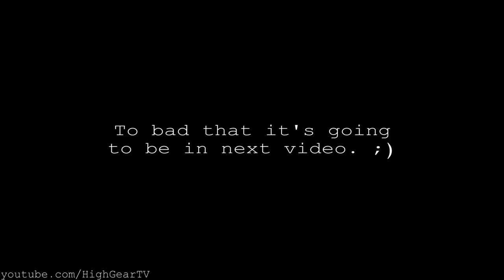Dirt Bike Battle - Who Won This Challenge?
Dirt bikers were enjoying the nature on private property.. They found best hill climb ever for sure, but of course someone had to be angry, For more check out and enjoy the video!

In this video:
crazy hill climbs
dirt bikes
crashes and fails
honda crf450
angry man
private property .